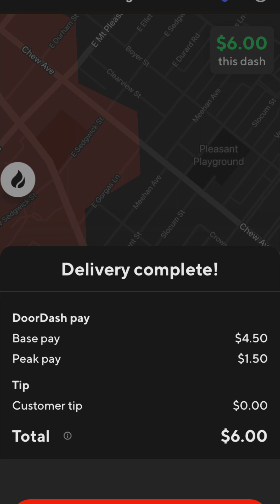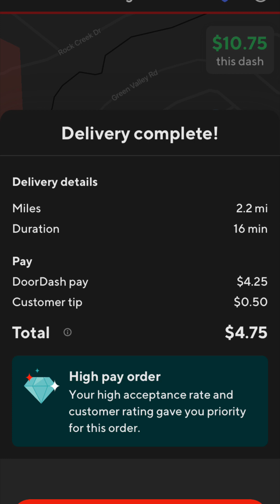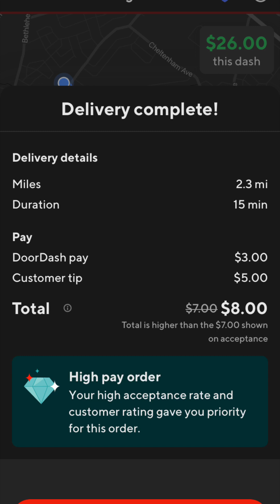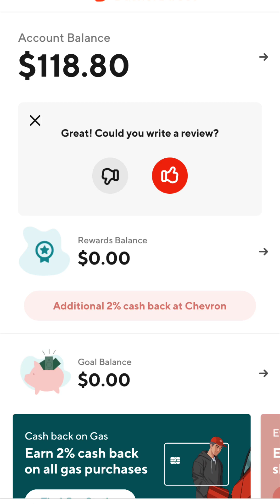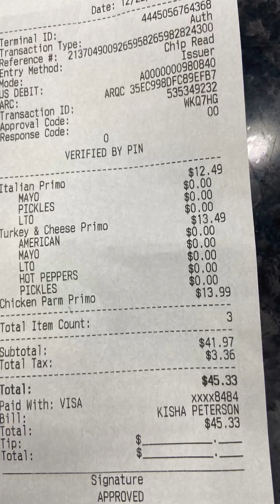First time trying ProMotion with Door Dash